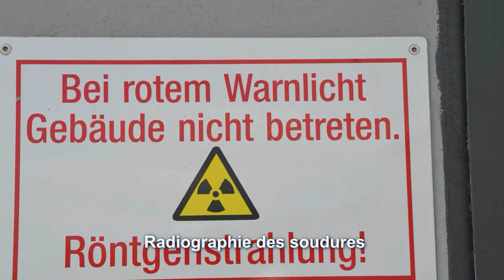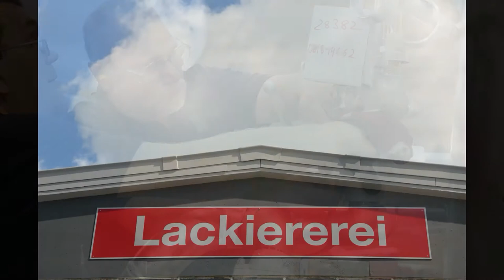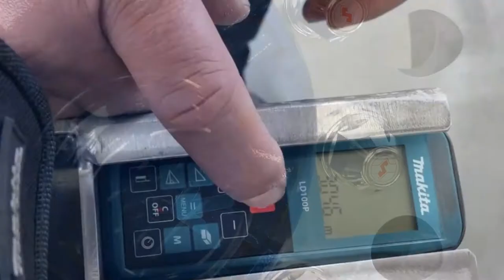Spitzer Silo-Fahrzeugwerke - Citernes Spitzer Fabrication et livraison de nos véhicules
Entreprise familiale depuis 150 ans, la société Spitzer est le fruit d'une histoire riche en traditions. En 1872, Johann Spitzer a posé la première pierre du groupe d'aujourd'hui. Cette année-là, il a fondé sa société et l’a faite inscrire au registre du commerce pour la fabrication et la vente de produits agricoles. Aujourd'hui, l'entreprise est un groupe actif au niveau international et est l'un des principaux fabricants de citernes et de cuves sur porteurs en Europe. Le savoir-faire complet dont dispose Spitzer pour le développement et la production de véhicules répondant aux besoins des clients ne date pas d'hier. Car Spitzer a été le pionnier dans ce secteur : le premier véhicule mis sur le marché portait déjà le logo Spitzer. Aujourd'hui, l'entreprise est dirigée par la 6è génération. Eirik Spitzer gère les activités internationales du groupe avec Heiko Jung. Outre l'usine mère d'Elztal-Dallau, les sites de production de Spitzer comprennent une usine à Fegersheim, près de Strasbourg, et une usine à Pécs en Hongrie. Avec ses implantations, le fabricant de citernes dispose de bases stratégiques le long des principaux axes de transports, ce qui contribue à la réussite du développement de l'entreprise sur le marché européen. La gamme de produits que Spitzer propose aujourd'hui sur le marché international couvre toutes les exigences requises pour le transport de produits pulvérulents, granuleux et liquides. L'entreprise propose un catalogue très varié qui va des citernes horizontales aux modèles basculants, des remorques aux cuves sur porteurs et des containers. Spitzer propose des solutions destinées aux  clients afin de répondre aux différents besoins en matière de transport. Ainsi, un client pourra toujours choisir la solution la plus adaptée à ses besoins. Chez Spitzer, la tradition veut que la fabrication des matériels soit de la meilleure qualité possible.
Le réseau de service après-vente étendu à toute l'Europe, est un autre atout majeur du groupe Spitzer. Il assiste les clients dans leur travail quotidien. Et pour parer à toute éventualité, le siège social d'Elztal-Dallau et l’usine de Fegersheim disposent d'un atelier de réparation efficace lié à un magasin de pièces détachées. Un service après-vente bien organisé et un stock de pièces de rechange assurent un service immédiat à chaque client.